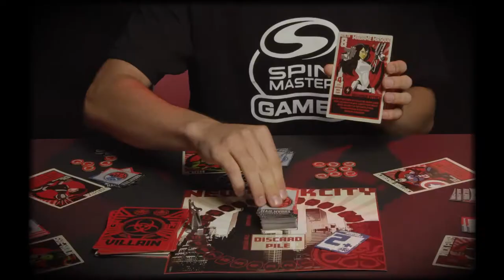Spin Master Games | Hail Hydra | Villain Card – Madame Masque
New York City is under attack and it’s up to you to stop HYDRA! Learn the secret powers of Madame Masque so you and the heroes can save the day!

Learning the powers of the band of HYDRA Villains may be the edge you and the Heroes need to save the day. Get to know their health status, damage abilities and whether or not they have secret powers. Watch this series of Villain videos and prepare for battle!